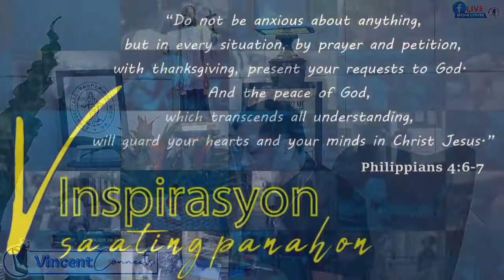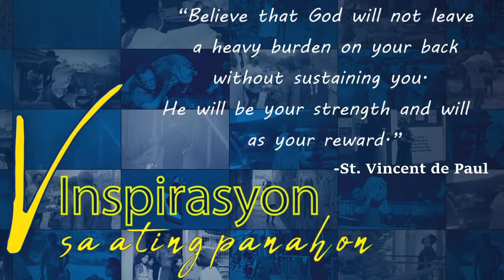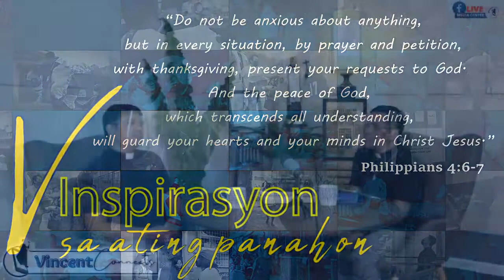Paano Mo Masasabi na Depressed Ka?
October 18, 2020 | VINSPIRASYON sa Ating Panahon. Episode 2

Ito po ay usapan at kwentuhang kapupulutan ng INSPIRAYON. Paigtingin ang ating buhay pananampalataya. Tara na Maki-connect na!
Kung kayo ay may katanungan at nais malaman, maari ninyong isulat ang mga ito sa comment box ng ating Youtube Channel.
Makibahagi sa pamamagitan ng pag-like and pag-share ng ating Youtube and Facebook Page.